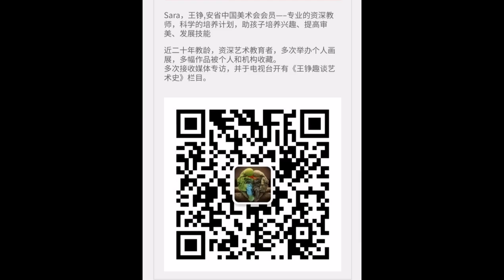How to draw /Teddy Bear/Sara教程/oil pastel/泰迪熊※儿童画part2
Sara教程：泰迪熊※儿童画
难度：容易
材料：铅笔、橡皮、炫彩棒
How to draw，Teddy Bear，Sara教程，泰迪熊，儿童画

Hope you guys enjoy watching my vids and have a good rest of your day~

Best,
Sara